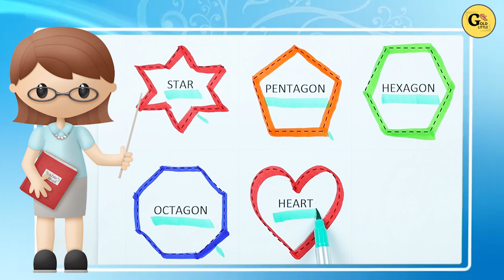How to Remember Every Geometry Name in 5 Minutes | names of shapes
Shapes for Kids | Names of Shapes |  Learn Shapes & colors | geometry
Shapes for kids | Basic shapes | 2D Shapes | Different shapes | Shapes | geometric shapes | shapes
Shapes for kindergarten | Shapes song | learn about shapes | Home based school

Shapes Names - Triangle   Rectangle   Square   Cone   Circle   Heart   Oval   Pentagon   Rhombus   Star

Learn shapes name for kids, This video covers Training for reading shapes name, Writing shape name, Writing & learn geometry names.
This video is related to kids learning videos, kindergarten learning videos and preschool learning videos for 3 year olds. Moreover , this video is helpful for kids to learn new words. They would be able to recognize different shapes.